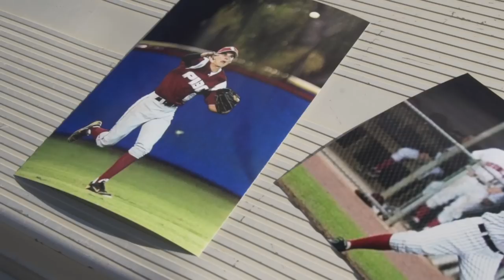Tim Becker Feature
Courtesy Seminole Productions: Reporter: Anthony Fernandez
Editor: Zach Bernstein